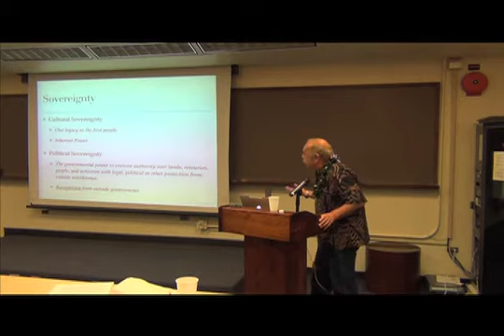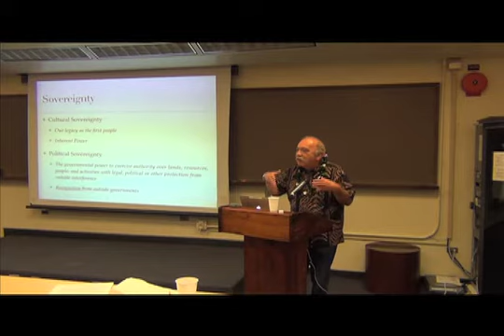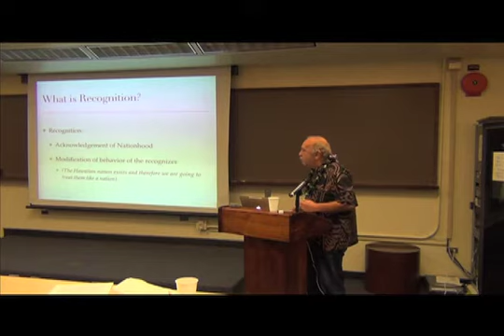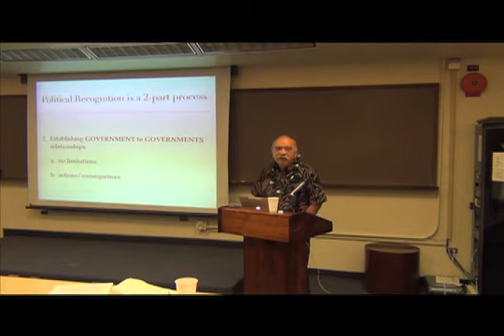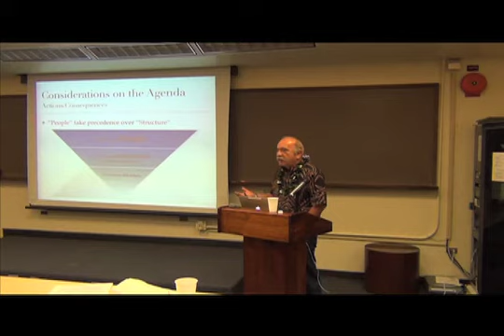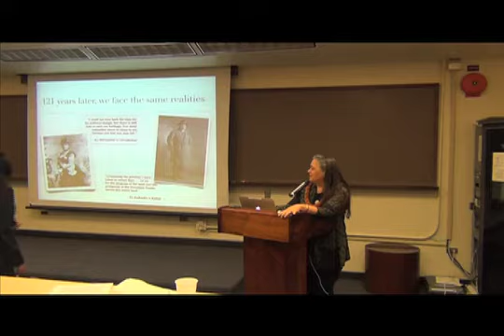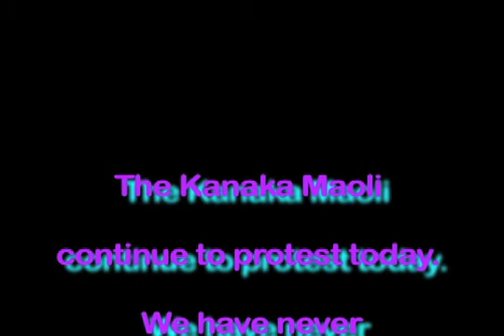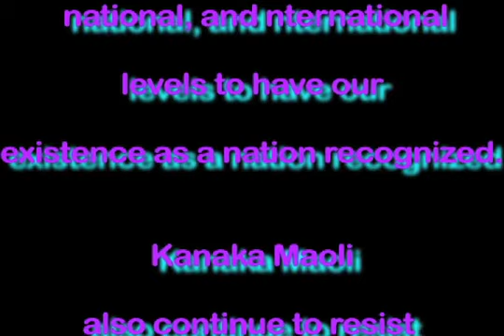Richarson Law Skool Dole St